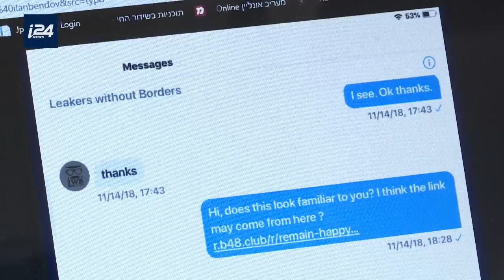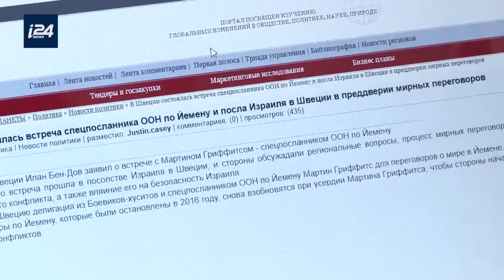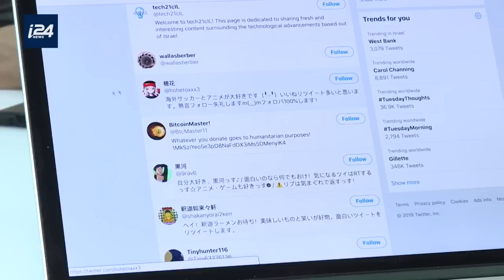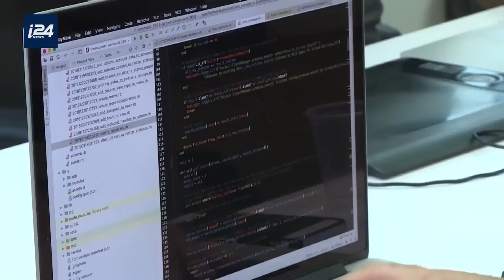Israeli Journalists Facing Fake News Baiting on Twitter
NEWS DESK | In a digital era, where news becomes more and more hard to verify and election meddling is becoming more common, Israeli journalists are fighting the bots and noise to deliver truth. And on Twitter, it's becoming increasingly difficult. Our Eylon Levy has the story.

Story:

The Israeli media is under attack from armies of fake news bots. The mission? To trick iIraeli journalists into publishing false information, poisoning an election season with fake news.

‘I got contacted by Leakers WB, Leakers Without Borders, with a new fake story. They sent it to me in a private message on Twitter,’ explains Lahav Harakov, a senior contributing editor at the Jerusalem.

Lahav Harakov is the Israeli journalist most targeted by fake Twitter accounts.

‘On Twitter it was the most relentless, for a long time I was getting hundreds of messages a day,’ Harakov says.

The top ten most targeted Israeli journalist accounts on Twitter includes many notable names: Erel Segal, Guy Zohar, Oren Nahari, Barak Ravid, Ami Segal, Yair Cherki, Shimon Aranin, Nadav Eyal, Ido Kius and Harakov.

But Israeli start-up Commun-It has been on the front of Israel’s cyber defense.

‘One of the strategies we’ve seen so far is creating a fake account, often stealing the picture from other people making it look as legitimate as possible, and then use the bot network to create a queen hive effect,’ Ran Margaliot, a co-founder at Communit360.com Social Risk Management, explains. ‘The main account is the one that performs the attack towards the reporter, and the rest of the network is amplifying the message and giving more weight to that queen bee.’

One example of these fake Twitter accounts disseminating false stories is ‘Allison Dermer’. She’s a ‘freelance journalist’, as listed on the account profile, but she doesn’t really exist. In recent days, her operator has been sending Israeli journalists fake stories.

‘It’s filled with fake news that’s trying to harm the Israel Russian relationship,’ Margaliot says of the Dermer account.

Lahav Harakov was targeted in a similar attack with a fake website that looked legitimate.

‘It said ‘Israel's ambassador to Sweden Ilan Ben-Dov met with the UN envoy who deals with the Civil War in Yemen’ and they sent it to me from a Russian website,’ Harakov explains. ‘The address of the website was .co, as opposed to .co.il which is the real website.’

But it’s not just fake news that is being spread —the attacks use bots to boost certain messages and also intimidate reporters.

‘They were trying to teach me a lesson; maybe I would change my mind, maybe I would retract,’ Harakov says.

When Lahav tweeted against Poland’s controversial Holocaust law, she was subjected to a mass harassment campaign online.

‘When over and over again you’re getting the exact same things, the exact same pictures, the exact same wording from different people, it seems less likely it’s individuals who just happened to write that,’ Lahav says.

Today, Israeli start-up Commun-It and the Israeli Foreign Ministry’s research and development department are launching a new, free cyber defense tool for Israeli journalists to report fake news bots and get them taken offline.

‘Once a reporter blocks a person, we then get a notification and we start investigation and trying to cross reference with other information we have., in order to report to Twitter those types of networks that are trying to push fake news,’ Margaliot explains.

As elections approach, this fake news attack will surely intensify, because this is not a future threat. We don't know who's behind it, but the attack is well underway.